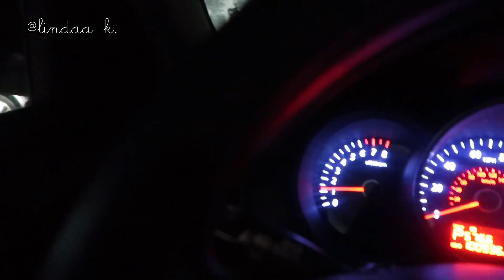LATE AT NIGHT DRIVE WITH ME TO WORK AT 8pm!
If you’re reading this then you watched the video all the way til the end 💕:

paid collaboration
Business page: @bestskinnforward

FAQ:
How old are you: young & turnt
From: 🇺🇸
Grade: college sophomore
What do you record on: canon g7x mark ii
Editing: vllo